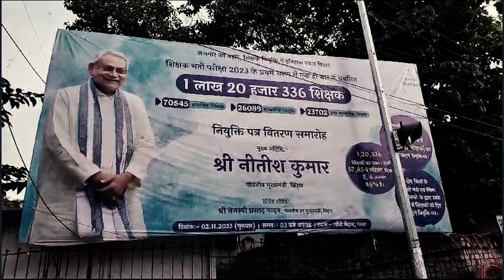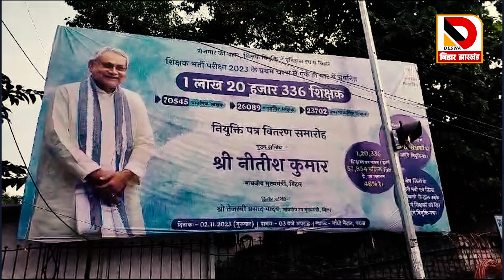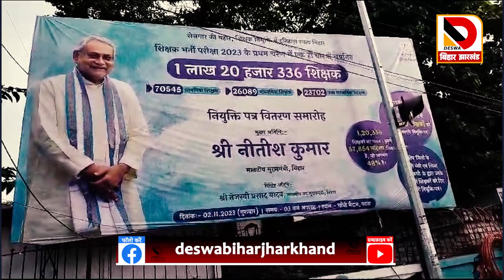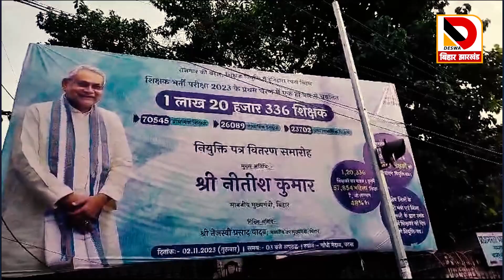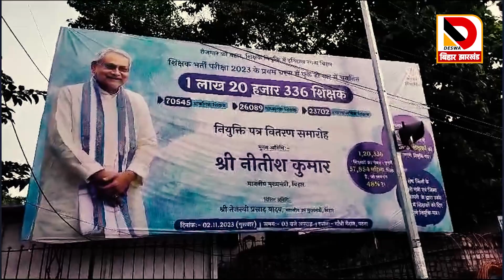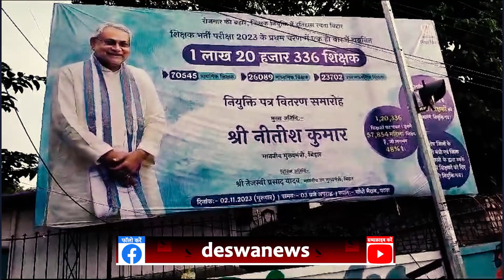Tejashwi के बढ़ते कद से परेशान चाचा ने भतीजे को किया Out ! Nitish का सेफ Game समझिए Amit Jha से